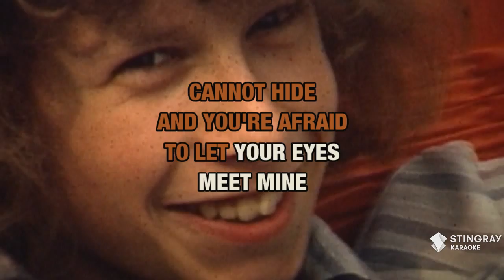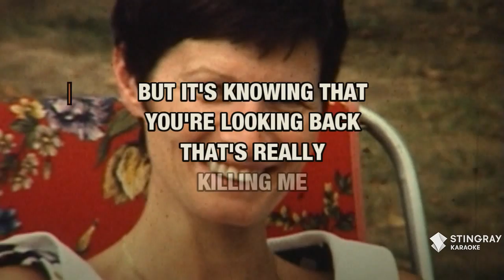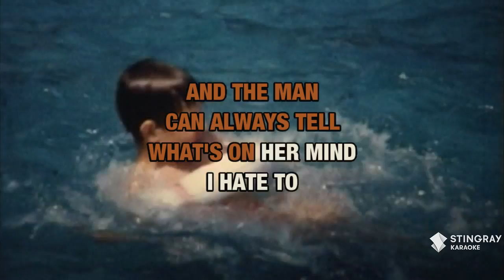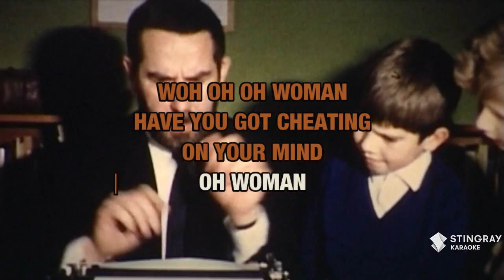Woman, Woman : Gary Puckett & The Union Gap | Karaoke with Lyrics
Sing Woman, Woman : Gary Puckett & The Union Gap wherever you go with the Stingray Karaoke mobile app.

Or build your own personal karaoke library by downloading an MP4 of Woman, Woman : Gary Puckett & The Union Gap from the Karaoke Store